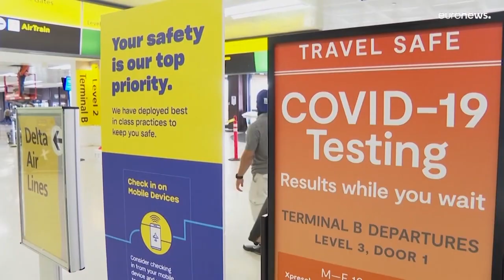Covid-19, anche Francia. Gran Bretagna e Spagna introducono test per chi arriva dalla Cina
Tampini per i viaggiatori in arrivo dalla Cina, uno scenario che ci riporta all’inizio della pandemia. Nonostante l’aumento dei casi nel paese asiatico, gli esperti del Centro europeo per il controllo delle malattie hanno fatto sapere che le varianti del virus che sono state finora rilevate in Cina